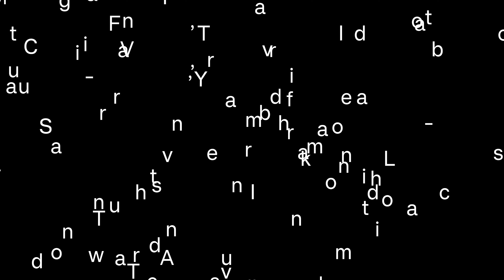Varmam Training And Therapy part-10